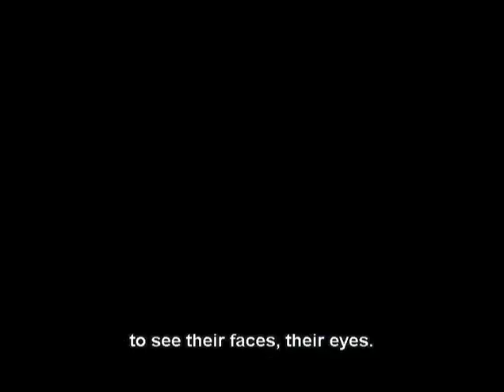Video about Mark Donskoy / Видеосюжет о Марке Донском (English Subt)